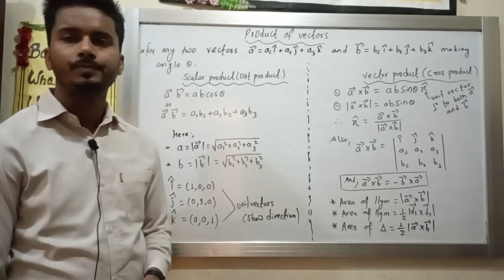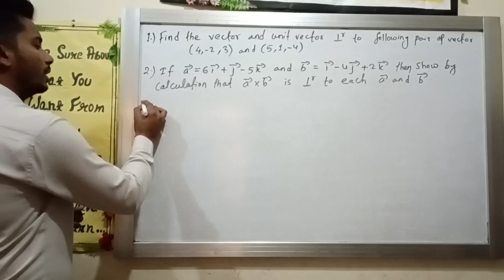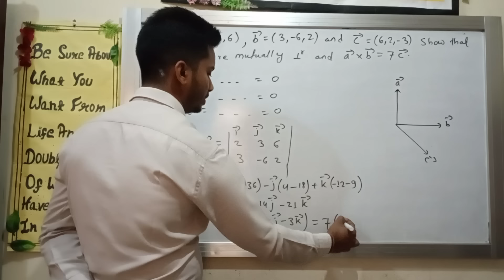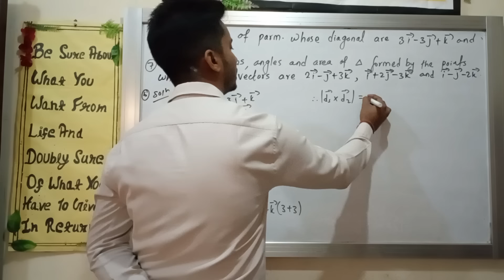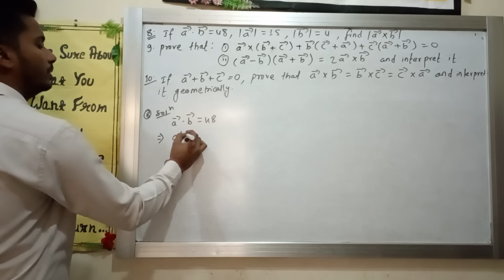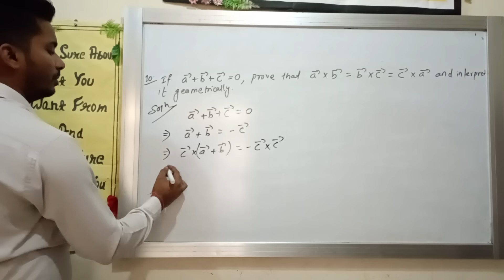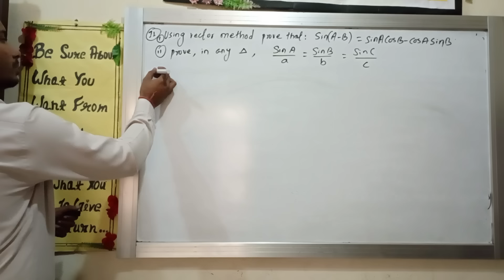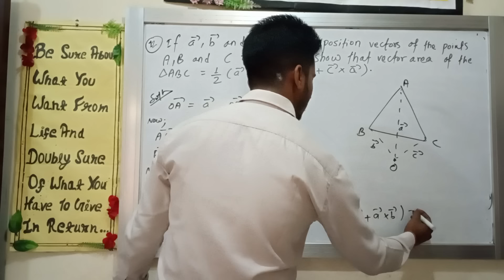Vector product 1 shot revision for NEB class 12 basic math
vector product
scalar product
dot product
cross product
vector important questions and solution for neb class 12 basic math
area of parallelogram by vector method
area of triangle by vector method